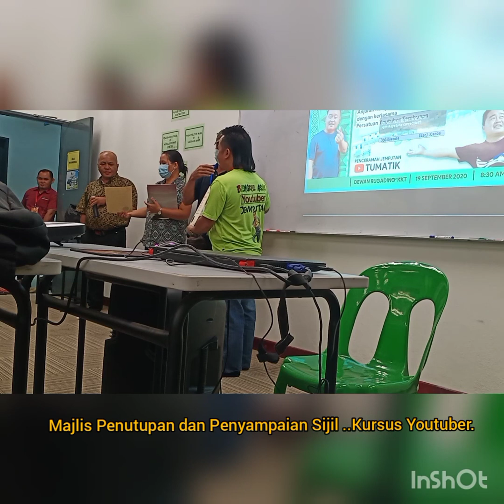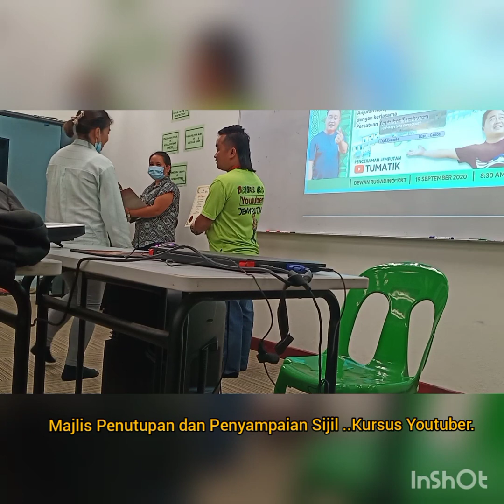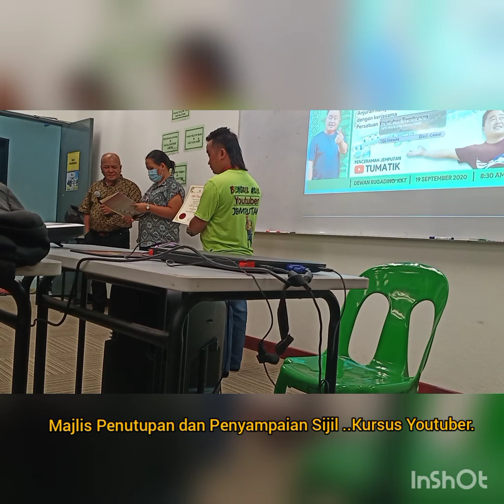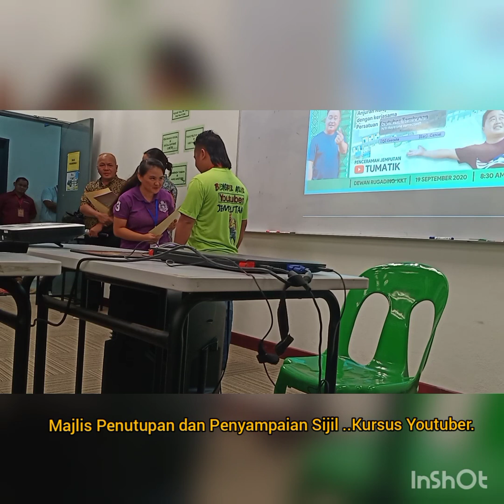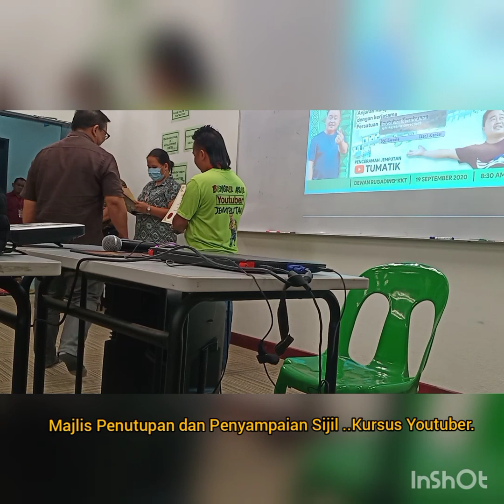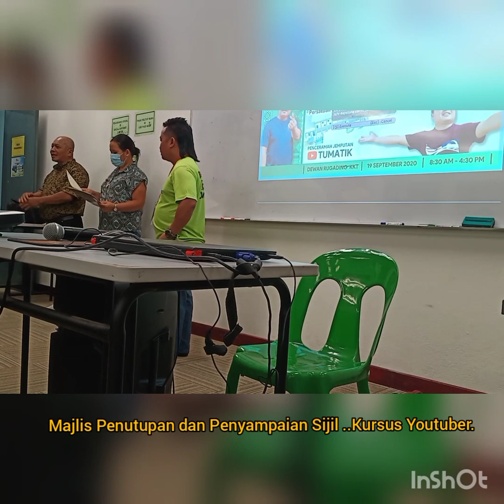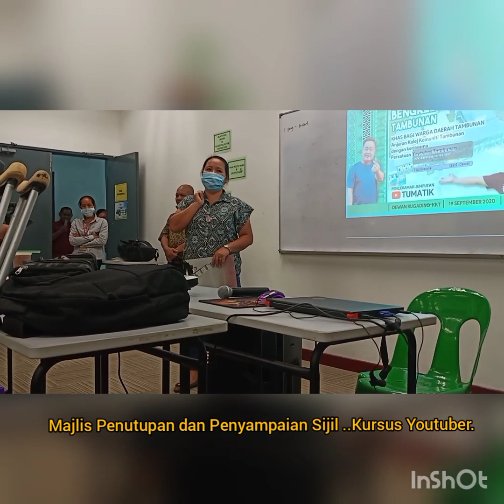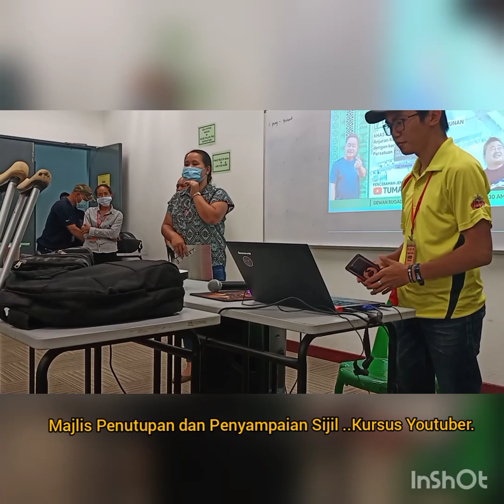Tumatik terpaksa bagi Sijil..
Kursus Youtuber ..